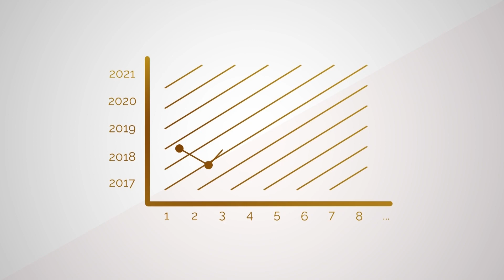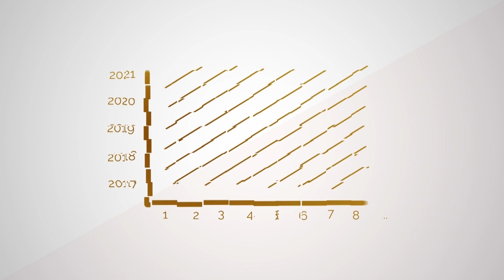Ольга Воробьёва. Рак шейки матки 7 лет. Как онкопациент стал онкопсихологом. Статистика и мы.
Ольга Воробьева с диагнозом Рак шейки матки живет почти 7 лет. Пережила 2 рецидива. Прошла лечение: лучевая терапия.
Жизнь изменила кардинально: переехала из Барнаула в Москву и поменяла профессию преподавателя на онкопсихолога.
Теперь Ольга помогает онкологическим пациентам.

Оформление, дизайн и монтаж видео Стулова Татьяна